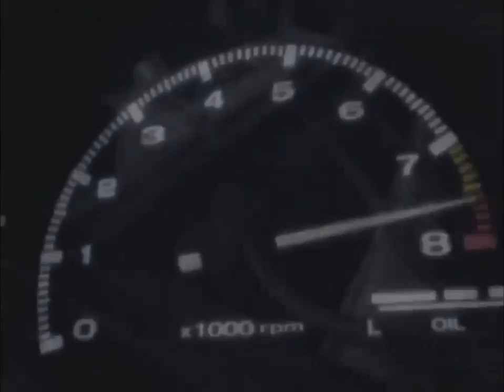Initial D AE86 vs EVO3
頭文字D battle stage
D. Essex - Take Me to the Top